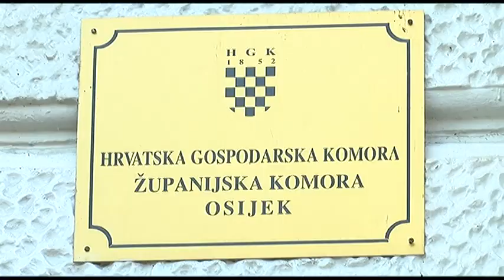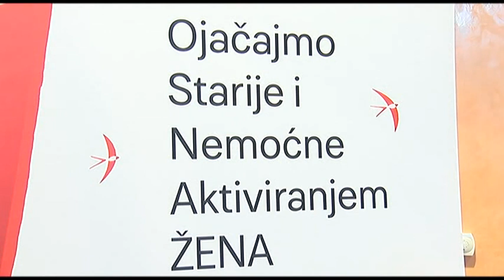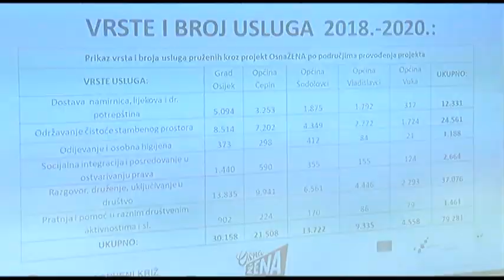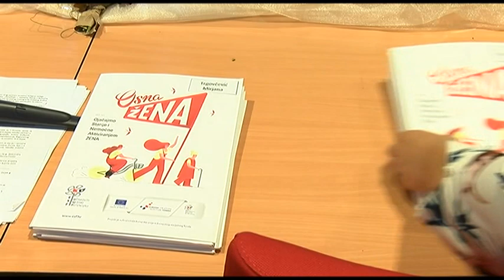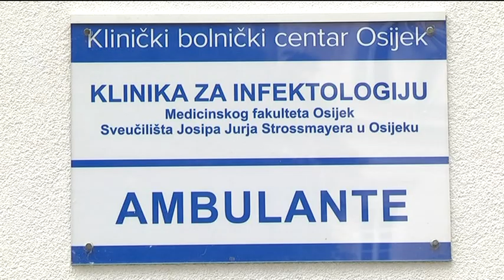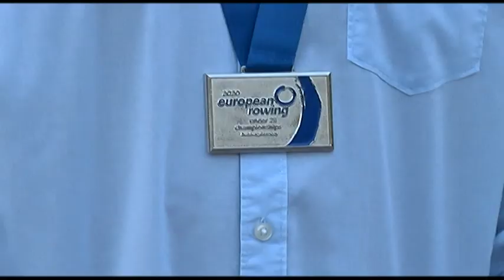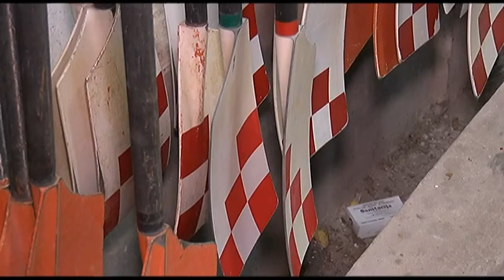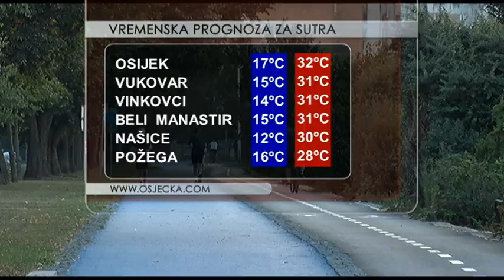DNEVNIK 15.09.2020. Osječka televizija